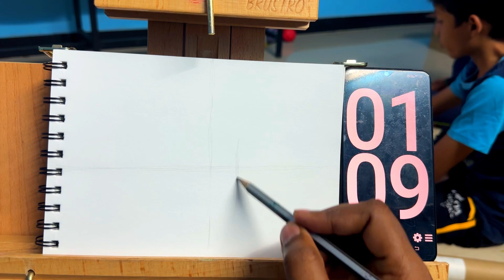Day16 | 30 days art challenge watercolor drawing pen and watercolour